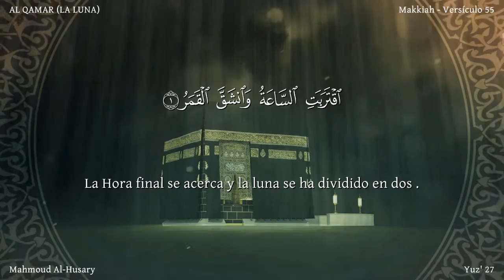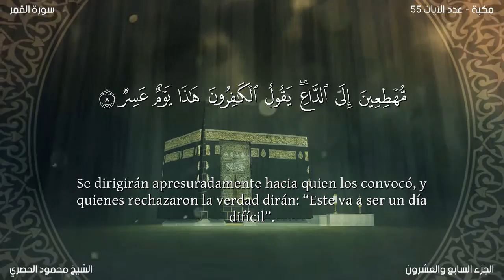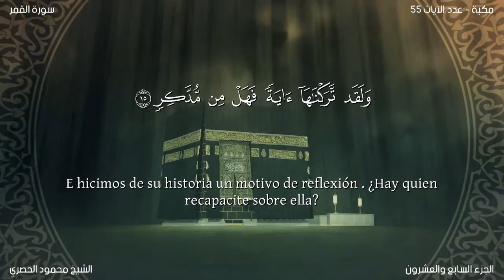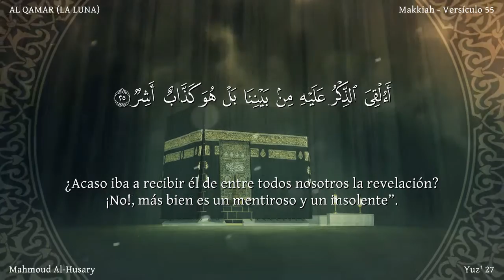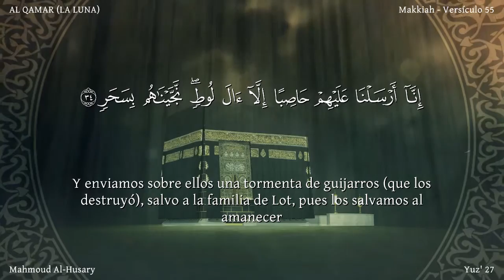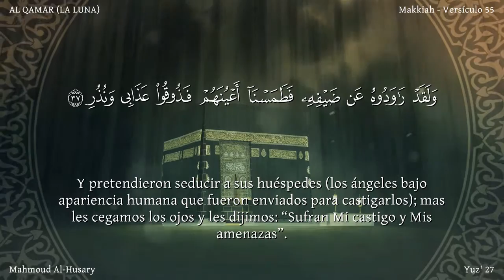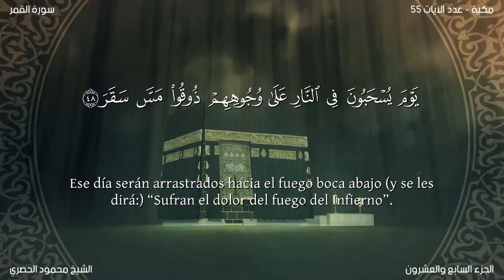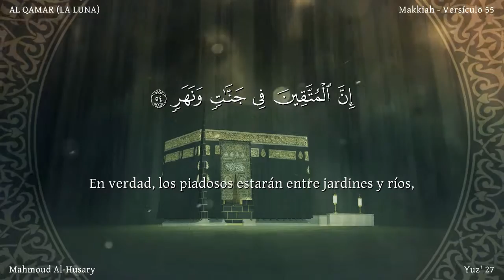El coran en Español: 54. Sura AL QAMAR (LA LUNA): Traducción española (latinoamericano)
Sura AL QAMAR (LA LUNA)  Esta sura fue revelada en La Meca durante el período temprano. Consta de 55 aleyas.